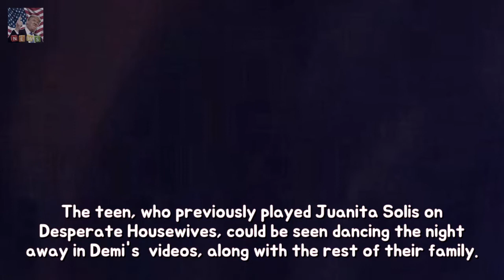Demi Lovato and Charlie Hunnam revel in late lunch longevity They became buddies sinc Breaking News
They became pals after meeting on James Cordens Late Late Show in April bonding over a joint love of jiu jitsu. And Demi Lovato and Charlie Hunnam revealed their surprising friendship on Wednesday as they met up for a late lunch in West Hollywood.
Tom Bateman then OIivia Cooke frolic around on Vanity Fair put in durability Filming  Breaking News: